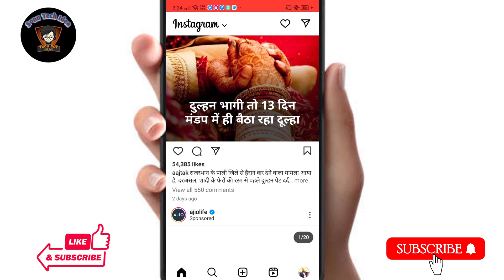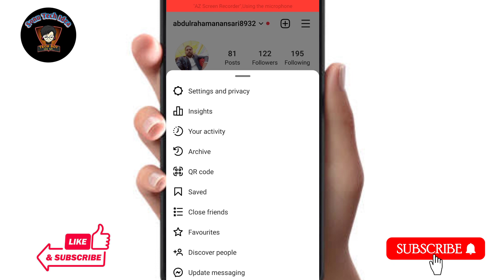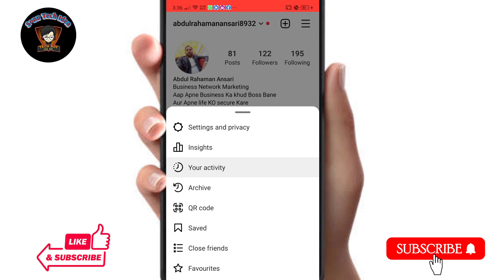instagram recently deleted post and videos kaise dekhe !! instagram recently deleted option not show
Hello dosto is video me hamne apko bataya hai instagram par recently deleted post and videos ko aap kaise dekh sakte ho.

Topic covered:-
instagram recently deleted posts kha milega

instagram recently deleted post option kha milega

instagram recently deleted option missing,

where are instagram recently deleted Affter update

instagram update ke baad delete kiye hue photos,video kha milega

instagram recently deleted photos kha milega

instagram recently deleted videos kha milega

instagram recently deleted posts kaise milega

instagram recently deleted option not showing

instagram recently deleted option kha milega

insragram recently deleted option nahi mil Raha hai

instagram recently deleted option

recently deleted Instagram